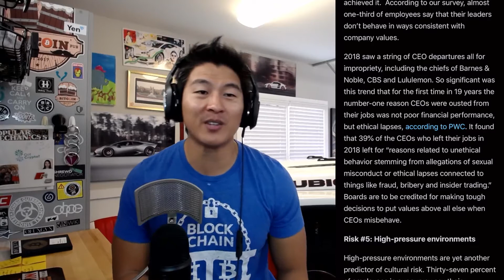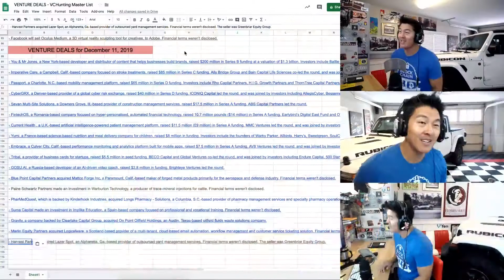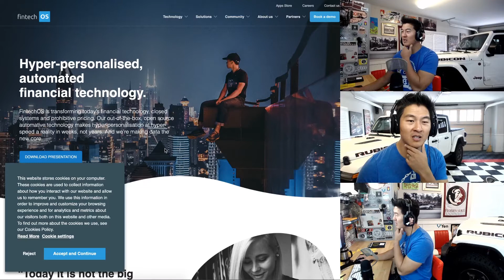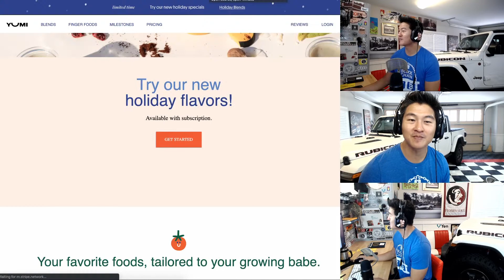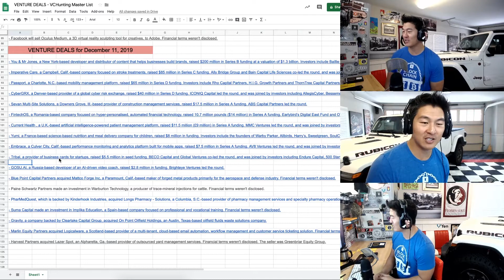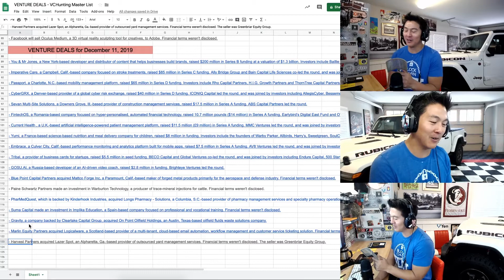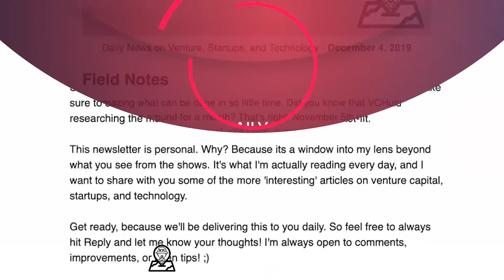Do You Have a Toxic Work Culture? 6 Risks to Know About! | VC Deals for Dec 11 | Why No Crypto?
Do you have a toxic work environment?